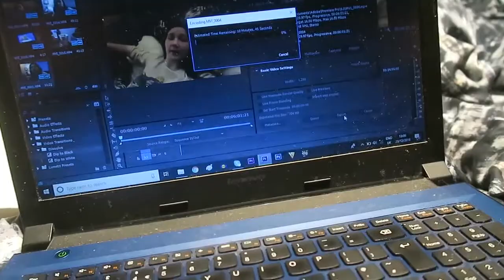I Hate Mario Party